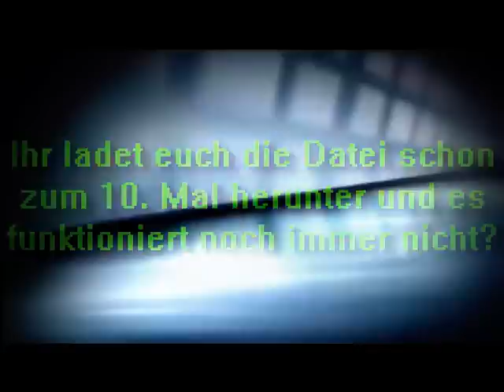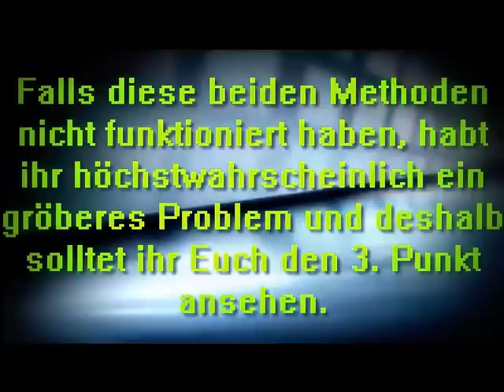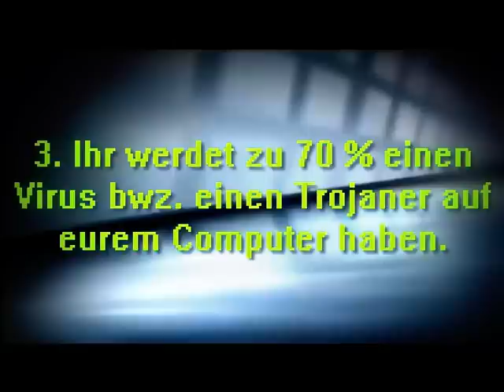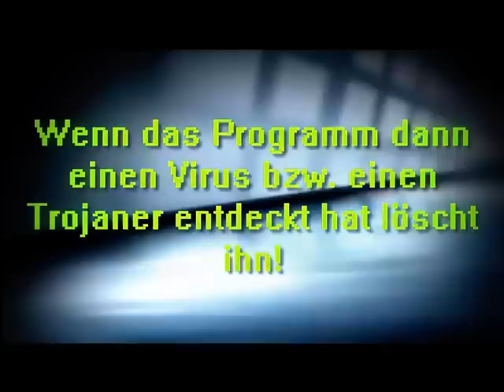How to fix NSIS Errors! [German] [Windows 8]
Hallo Leute.

Heute zeige ich euch, wie ihr ganz einfach einen NSIS Error beheben könnt.

Skype: nikiniki19981

V